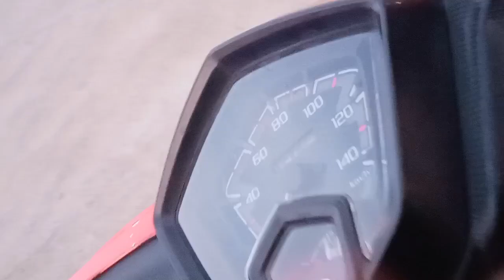pertanda apa ya!!!! ko pada senyap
hunting bus